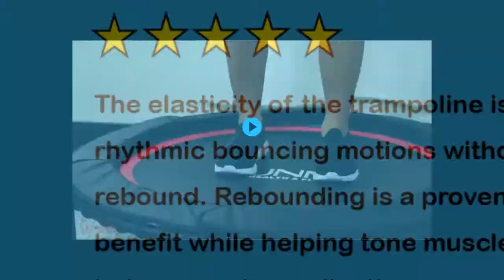Sunny Health & Fitness 41" Portable Fitness Trampoline Review - Best Mini Trampoline Rebounder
We've taken a hard look at the popular mini trampoline rebounder available today. Sunny Health & Fitness 41" Portable Fitness Trampoline is one of the best mini trampoline rebounder in the market today.

  (product price, dimensions, shipping, etc):

► Contents
0:00 Intro
0:33 Product Review
2:32 Product Specifications
2:58 Product Rating

Has 30 security grips for added durability and stability.
Padded steel frame designed for added safety.
6 strong leg pedals measure at 10" Height, to support your body while exercising.
Extended detachable legs allow you to jump without completely hitting the floor.
Convenient size and weight lets you carry it from one spot to another without hassle.